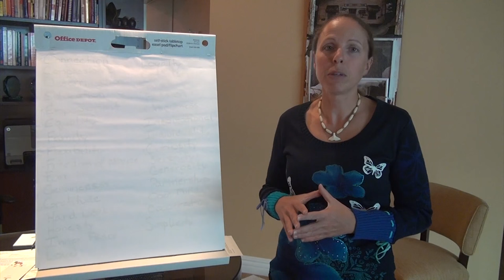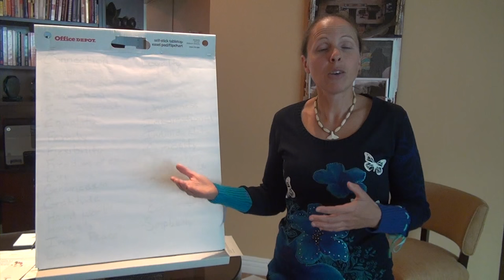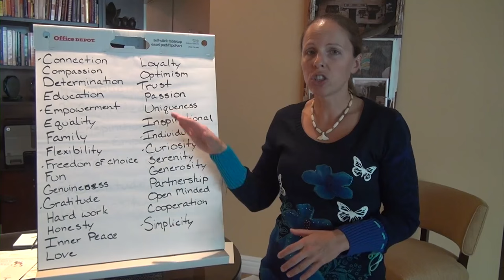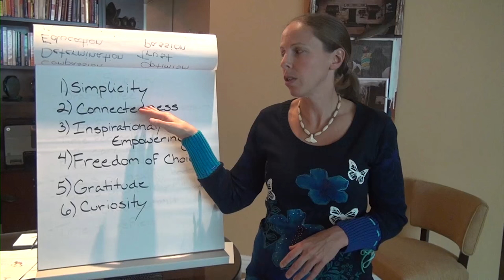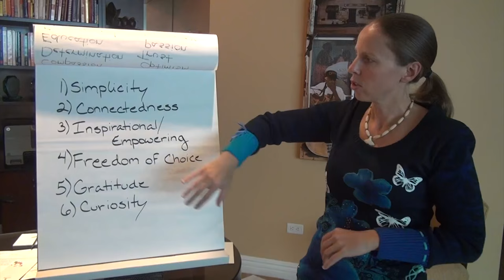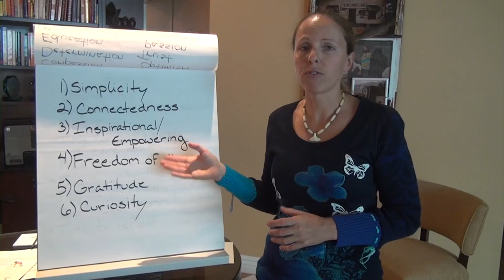4 Steps to Discovering Your Core Values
This video will help you to discover your core values. Core values will help you create the life of your dreams.